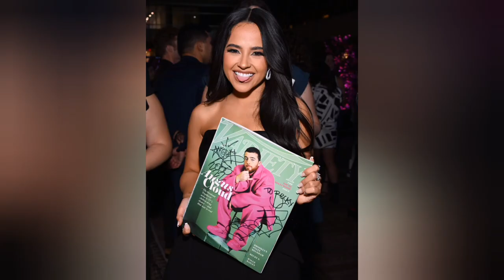Becky G para Variety (Magazine Cover, Party)